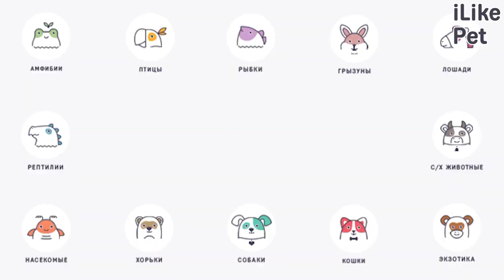5 интересных фактов об ориентальных кошках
Представители породы имеют необычную историю происхождения и отличаются рядом занимательных особенностей характера и физиологии. Чем же ориентальных кошки так примечательны?